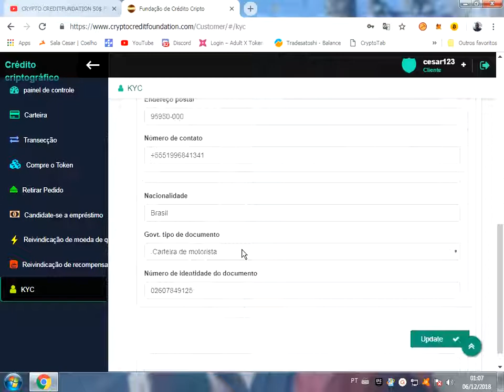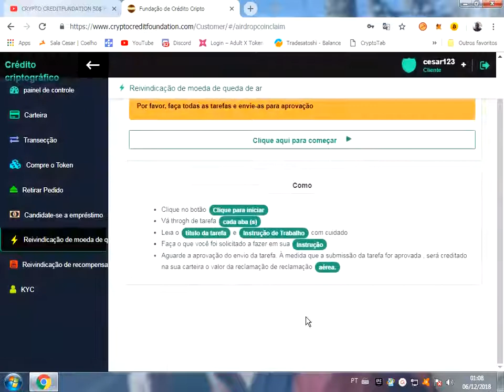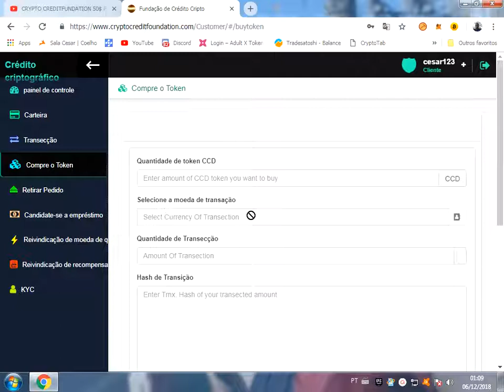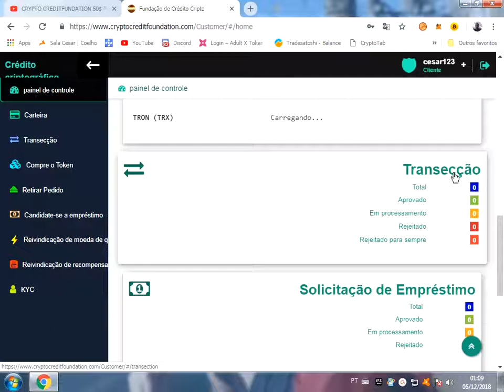ganhe 50$ muitas moedas com esse airdrop.